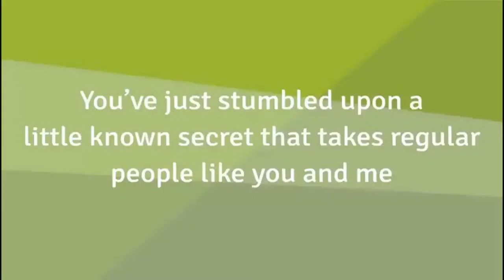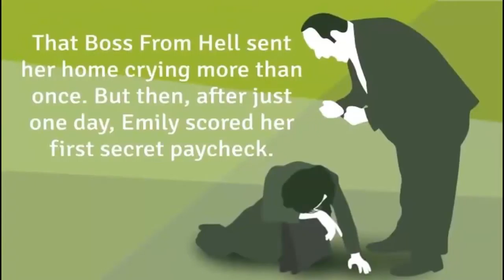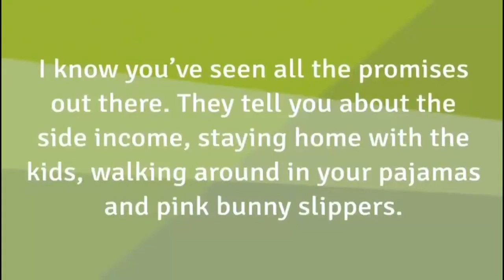My Freelance Paycheck - Huge Epcs. New Exciting Product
My Freelance Paycheck - Huge Epcs. New Exciting Product With Huge Conversions For Personal.Click the link for details
The training service shows you how you can take your first steps to becoming a freelance writer. The training videos give you some great tips on:

- Where to find clients,
- How To Present Yourself,
- How to improve your presentation and writing samples,and much much more!

The tips and tricks you learn will give you an edge over your competition and help you find work in the freelancing industry.

If you are a regular subscriber then you will know it is rare for me to recommend a service. That tells you this is of value.